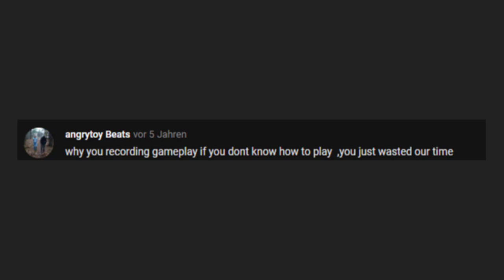This Is How You Don't Play Driver: San Francisco - Wrecking, Restart, Leaving & Failure Edition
This is not intelligent!